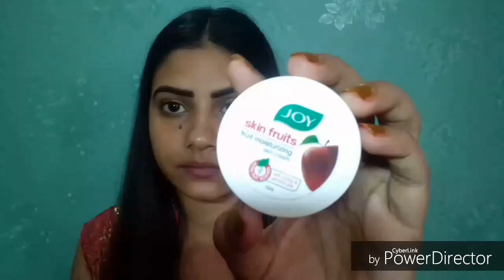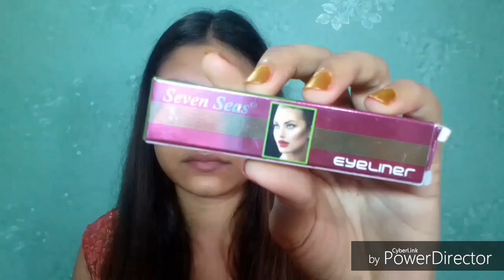DURGA PUJA MAKEUP LOOK UNDER RS 10|DURGA PUJA MAKEUP TUTORIAL 2019|festival makeup |makeup challenge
Hello friends ...
I m saloni..

Hey friends ajj ka vdo bhut hi special h ajj k vdo me maine apke sath share kiya h.

durga puja makeup look under rs 10 .
So i hope ki video apko pasnd aye😊

🔽durga puja
🔽durga puja makeup
🔽durga puja makeup look2019
🔽durga puja makeup look under 10 rupees
🔽makeup challenge
🔽durga puja makeup look 2019
🔽 durga puja traditional bengoli makeup look
🔽makeup under rs 10
🔽makeupchallenge
🔽festival makeup tutorial under rs 10
🔽festival makeup
🔽full face makeup challenge under rs 10
🔽cheapest makeup products ever

Products details👇
🔷 m.n perfect eyebrow pencil -10rs

🔷joy skin fruits moisturiser - 10 rs

🔷 pond's talc -10rs

🔷m.n lip pencil - 10rs

🔷amura liquid foundation - 25 rs / 10ml

🔷seven seas eyeliner - 20rs

🔷red glitter -5 rs

Saloni_beauty11

Hey guys i m new so i need your support...